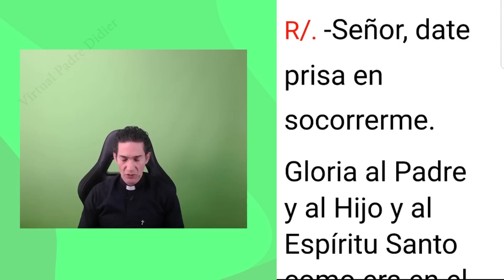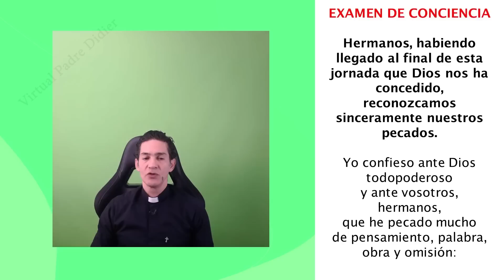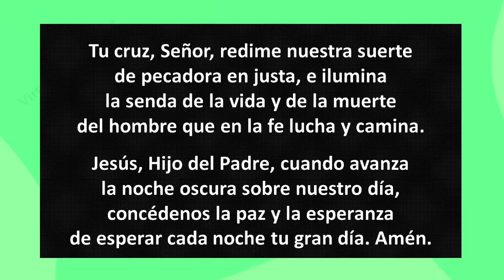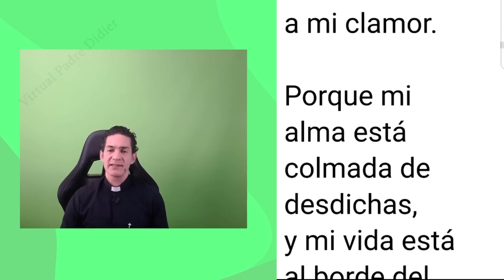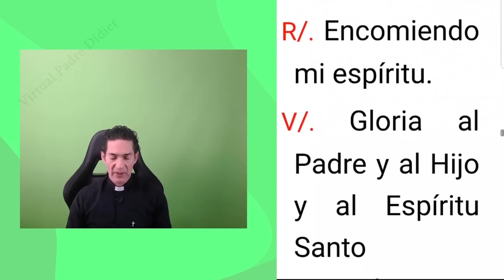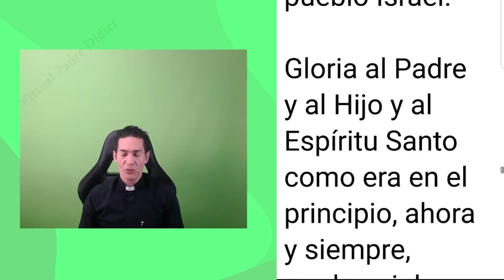COMPLETAS DE HOY VIERNES 27 ENERO. ORACIÓN DE LA NOCHE. Padre Didier